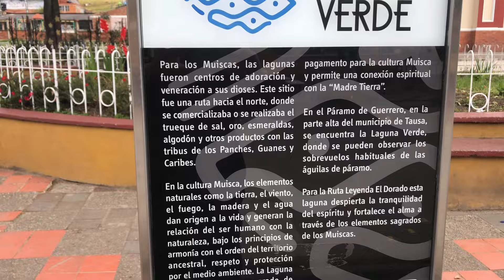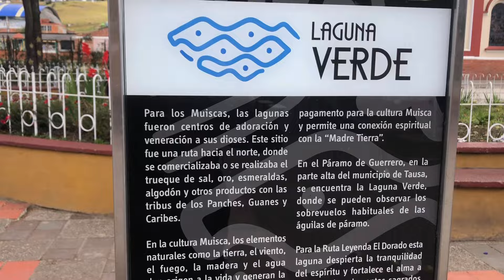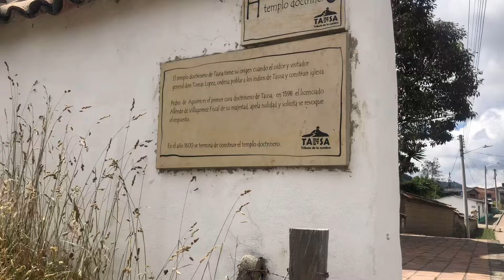Tausa un pueblo mágico caminata mirador piedras lagunas